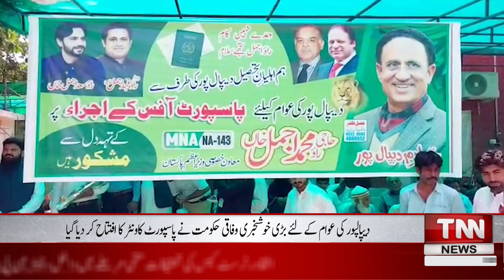08pm District Bulletin | TNN News